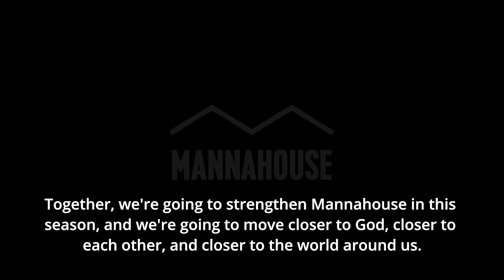Mannahouse: Strengthening the Stakes of Jesus' Movement in the PNW and Globally